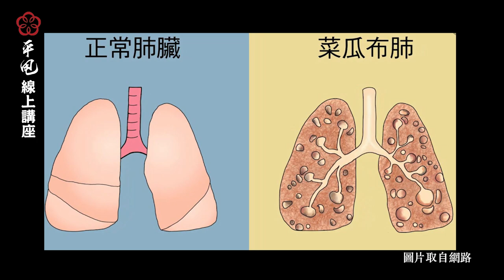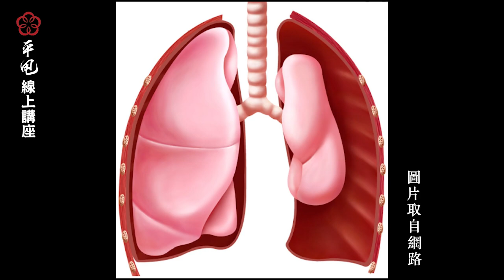《字幕精華版》10少年生命忍者談秋季養肺~【李鳳山師父平甩功】線上講座☀️精華／第十集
養命先養肺─秋行肺氣，養肺潤燥，調理舊疾，時機正好！
本集來賓，梅門少俠-林子融，年方十六，乾淨有禮，是位超級養肺達人。一歲多即與肺疾為伍，成為醫院常客。十歲時，幾度被醫院發出病危通知，左肺纖維化，右肺潰爛，破了一大洞，不能切，不能縫，尋常的呼吸成了辛苦的差事⋯這樣的經歷，他如何挺過來？

讓子融師兄除了分享他的生命故事外，也要告訴您呼吸的方式，如果犯肺疾的朋友應如何保養您的肺
敬請收看

本集來賓/林子融師兄
主持人/張麗雪師姐

隔週進行平甩線上講座，帶觀眾們深入探討平甩，傳授李鳳山師父養生心法，藉由講座過程，解答各位鍛鍊上的問題。

每集直播專用頻道

《字幕精華版》02上班族常見問題~【李鳳山師父平甩功】線上講座v2◆精華◆╱第二集

《字幕精華版》03跳脫癌症復發陰影~【李鳳山師父平甩功】線上講座v3◆精華◆╱第三集

《字幕精華版》04夏天練功一定要知道的事🔥~【李鳳山師父平甩功】線上講座v4☀️精華／第四集

《字幕精華版》05平甩的物理現象🔥~【李鳳山師父平甩功】線上講座v5☀️精華／第五集

《字幕精華版》06塑造健康優美身型~【李鳳山師父平甩功】線上講座v6☀️精華／第六集

《字幕精華版》07中醫觀點看失眠~【李鳳山師父平甩功】線上講座v7☀️精華／第七集

《字幕精華版》08強化自癒，遠離病毒威脅~【李鳳山師父平甩功】線上講座v8☀️精華／第八集

《字幕精華版》09科學實驗看平甩成效~【李鳳山師父平甩功】線上講座v9☀️精華／第九集

上傳每集直播消息，節目內容，平甩體證專訪等內容，精彩不漏接！
手指動一動，按贊兼分享；眾人皆受益，傳愛彈指間～～